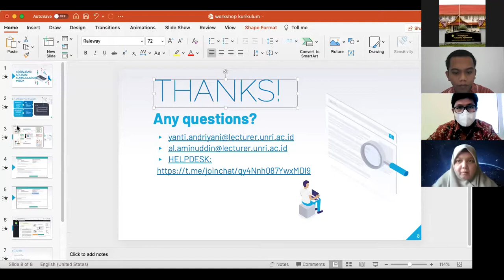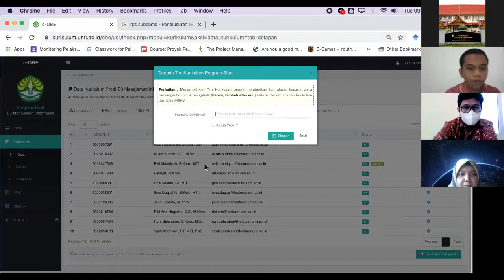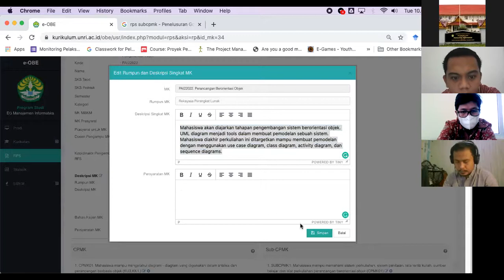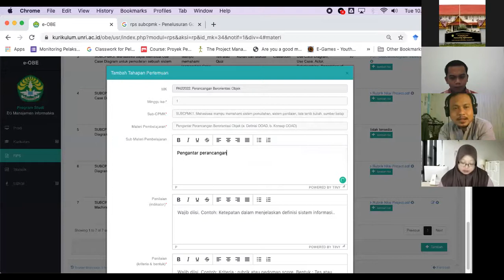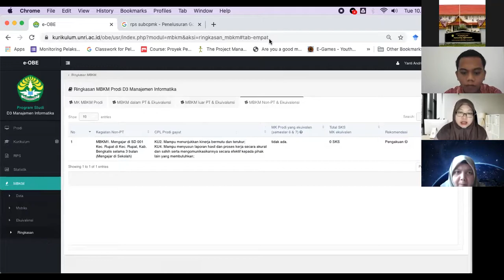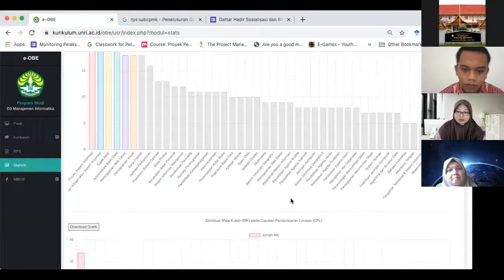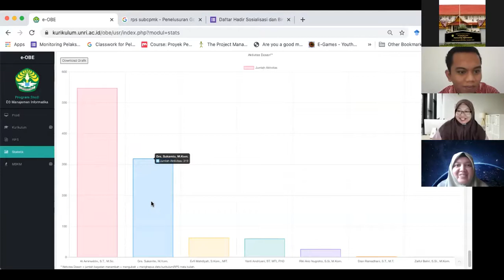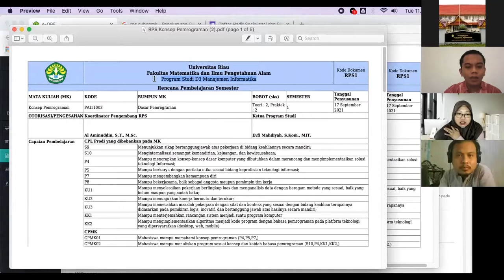Sosialisasi dan Bimbingan Teknis Aplikasi Kurikulum Bagi Dosen di Lingkungan Fakultas Pertanian UNRI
Fakultas Pertanian Universitas Riau
Kampus Bina Widya Jalan H.R. Soebrantas Km. 12,5 Simpang Baru , Pekanbaru 28293